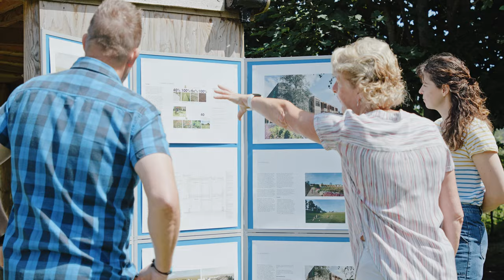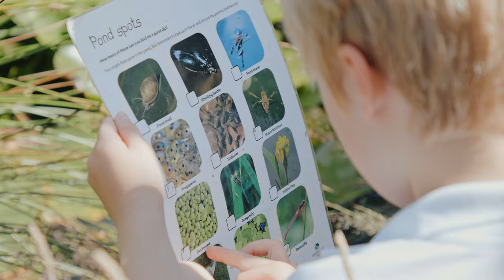Sky Primary and Eden Project Nursery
Kernow Learning will open an eco-school in the heart of the West Carclaze Garden Village. It will be a 210 place primary school and 26 place nursery to serve the families of Penwithick and St Austell as well as the emerging new community.  The expected date of opening is September 2022.